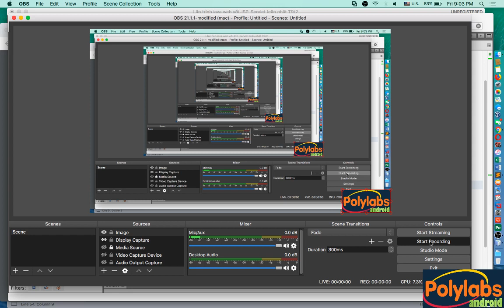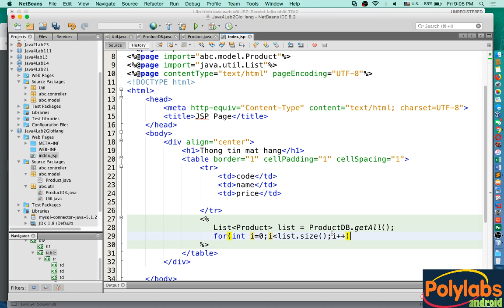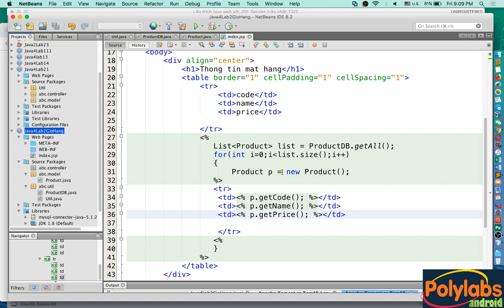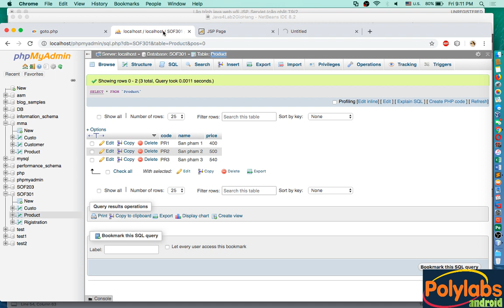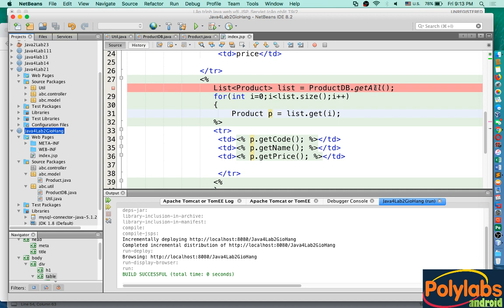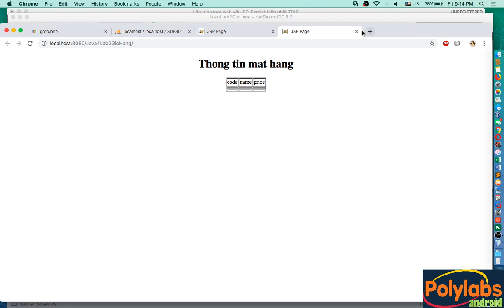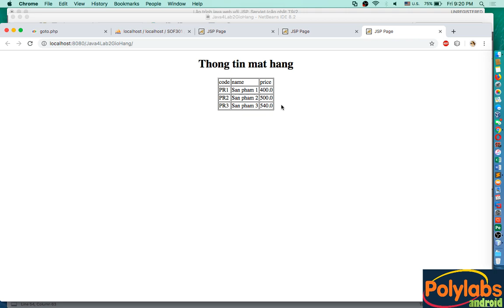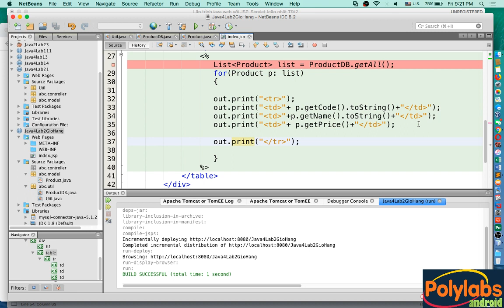Java web JSP, Servlet - V2.22 - Tạo giỏ hàng với Java web (p2)